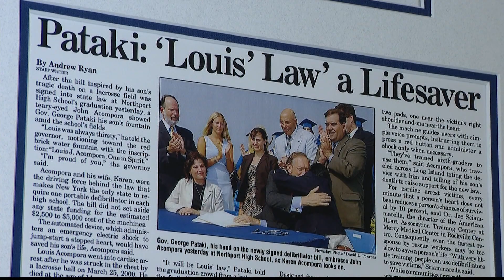Family who lost son to sports injury spotlights importance of AEDs after Hamlin cardiac arrest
The AED is a lifesaving device one Long Island family pushed for all schools to have on the sidelines.